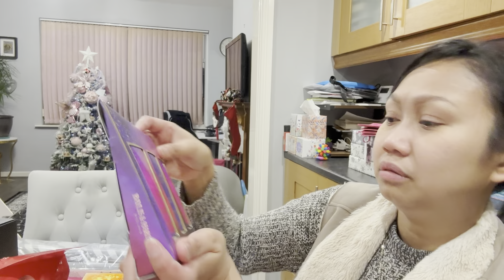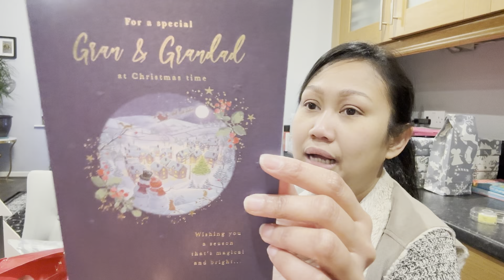Regalo sa Pasko | Pinay in UK